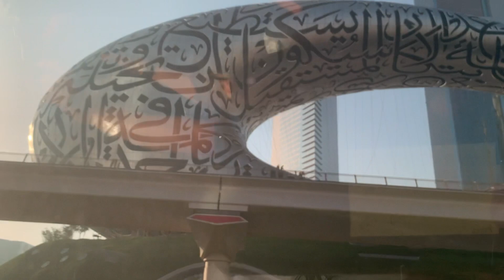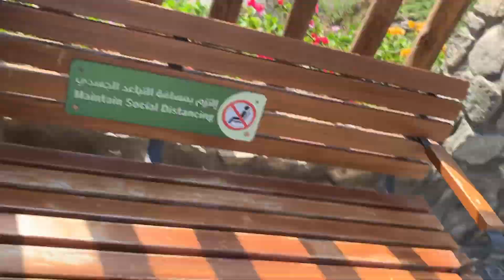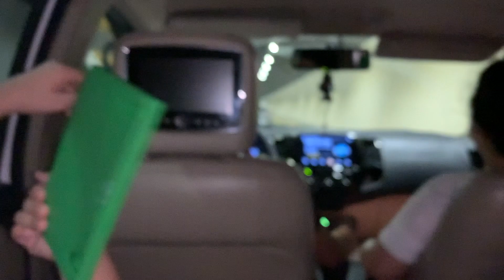Rak Adventure // Eid Al Fitr // Vlog //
Welcome!! ^^

[🦋] If You Want To Ask A Question Kindly Comment It On The Comment Section.

[🔥] I Make MLB, Vlogz, And Gaming Vids!

[☀️] If Your Here To Hate, I Recommend To Leave This Channel So There Won’t Be Any Fights.

[🍁] Apps For This Vid Is :

~ Kinemaster ~

~ Movavi ~

~ IbisPaint X ~

~ YouTube Studio ~

~ END ~